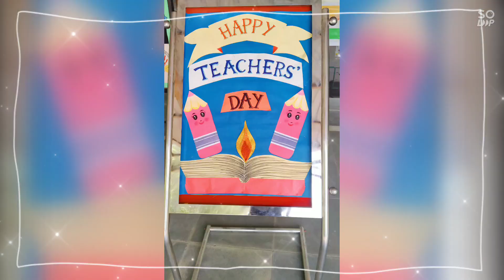Celebrations of Teachers' day (5/9/22)